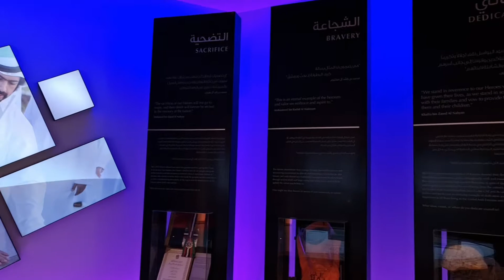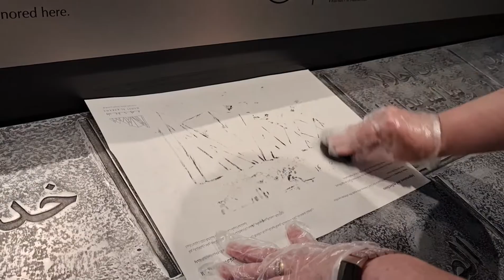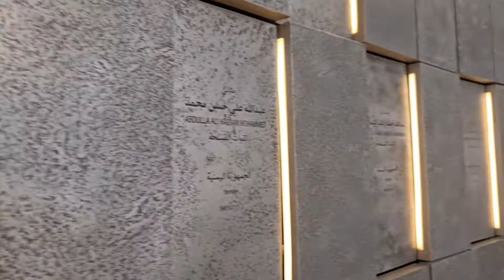Wahat Al Karama Memorial, Pavillion of honour & Sheikh Zayed Grand Mosque Abu Dhabi UAE 2022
Directly opposite the maginificent SHEIKH ZAYED GRAND MOSQUE is the respectful beautifully designed Wahat Al Karama memorial honouring the many heroes of the UAE with its unique 31 giant leaning tablets symbolising unity, solidarity & mutual support that the leaders of the UAE has with its citizens